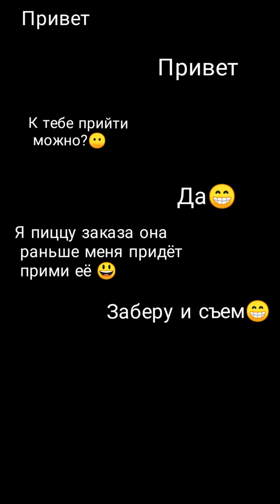SA (Alyoshin's Sisters) - ПРИЛОЖЕНИЕ (Shortfilm) (Короткометражный фильм) 31.10.2020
Alyoshin's Sisters Короткометражный фильм ПРИЛОЖЕНИЕ